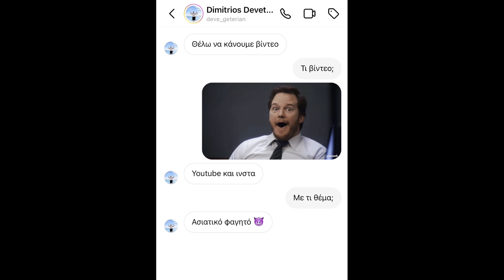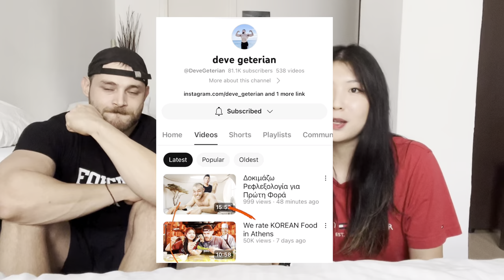Τι τον έβαλα να δοκιμάσει 😜 - @DeveGeterian δοκιμάζει ιδιαίτερα Ασιατικά σνακς!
Έβαλα τον @DeveGeterian να δοκιμάσει ιδιαίτερα Ασιατικά σνακς! Λέτε να του άρεσαν;

Behind the scenes είχαμε τον @Live-Kitchen 😎